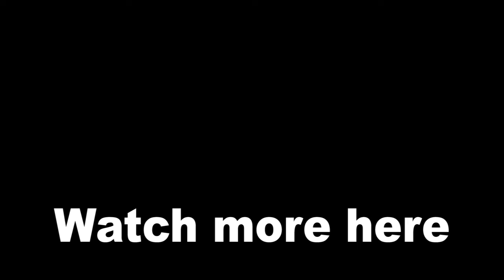Everyone Mistakes Omni-Man for Jonah Jameson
They both look strikingly similar. Mortal Kombat characters are confused because now everyone thinks he's here to get Spider-Man...

Please bear in mind that this is fan-made and not real dialogues from the actual game.

cheers! :)